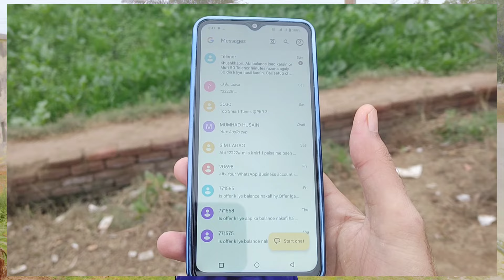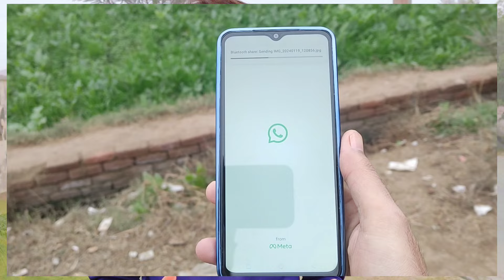Vivo Y02T unboxing in pakistan|Paisa Barbad 😡🔥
In this video i will unbox vivo y02t mobile and also give you a honest Review about this vivo y02t phone so please watch full video and do subscriber and like my video.